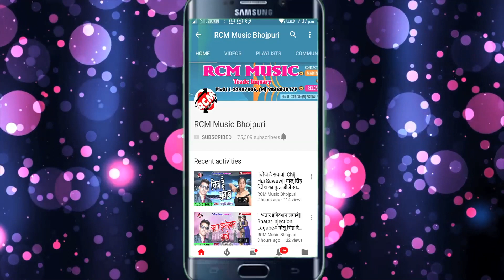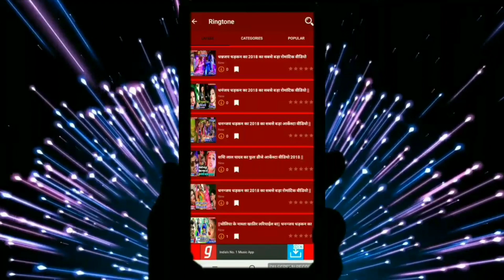DEEPU DILDAR का 2019 का बड़ा सांग || पीला देतु जहर अपना हाथे से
Title: PILA DETU JAHAR APANA HATHE SE
Singer:  DEEPU DILDAR
Lable: RCM MUSIC
Lyrics: CHHOTU BABU